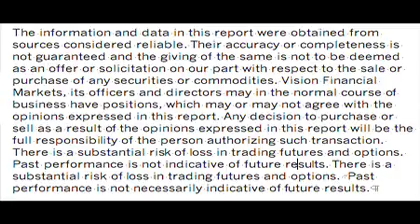The Original TMZ